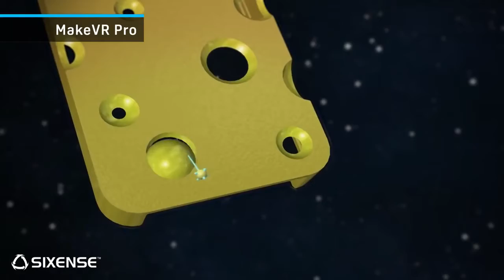Bringing the Most Diverse Experiences to HTC Vive